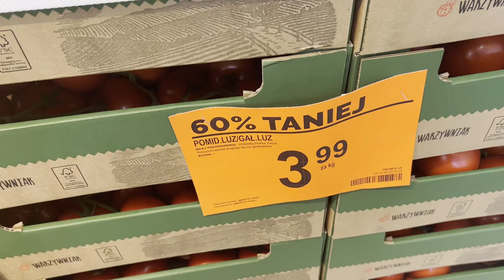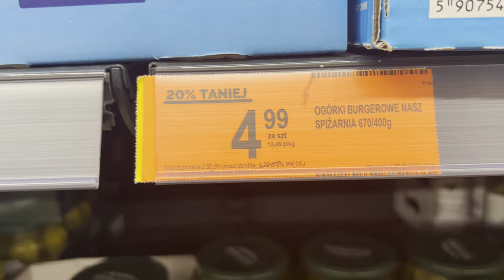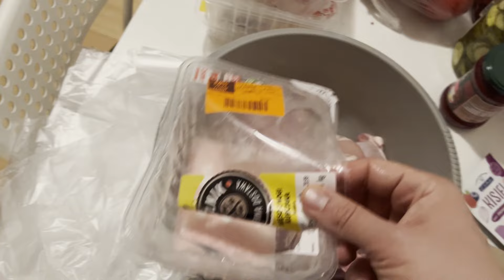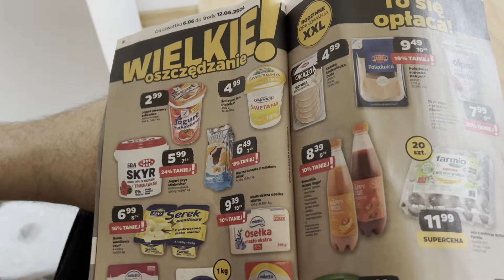TYDZIEŃ INFALCYJNY - VLOG 💰💰 | CZERWIEC 2024 [DZIADOWANIE]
Witajcie moi drodzy! Wasz wybór padł na Dziadowski VLOG :), biegaliśmy po marketach aby ogarnąć zakupy na tydzień za 100zł? Jak wypadło? Dobrze? Świetnie? Beznadziejnie? Oceńcie sami! Przyszły tydzień ogarniemy kuchnię Polską :). Mamy sporo pyrów, więc będziemy mogli ugotować coś smacznego po taniości.

Time Stamps:

00:00 Intro
00:25 Sonda
00:45 Zakupy w Biedronce
01:30 VLOG po zakupach w Biedzie
02:00 Ziołowa winda
02:30 Rant zakupowy
03:00 Jedziemy do Lidla
04:10 Po zakupach w Lidlu
05:40 Podsumowanie zakupów w Lidlu i Biedronce
06:40 Racje żywnościowe - mięso
07:30 Pomysły na posiłki
08:35 Wyprawa do Netto
09:32 Rant na samego siebie
10:30 Kolejna wypraw do Lidla
11:15 Podsumowanie zakupów
11:35 Kontemplowanie Dziadowania
12:00 Podsumowanie 6 czerwca
12:45 Podsumowanie całości zakupów 100zł
14:42 Prośba do was :)
15:00 Koniec